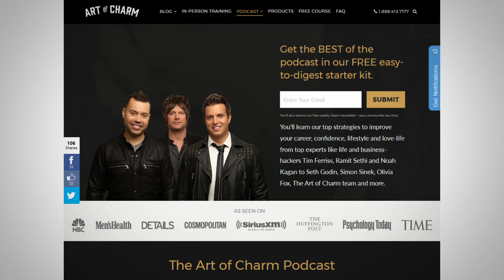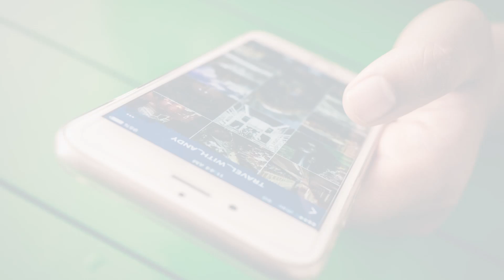How To Master Charismatic Conversations | The Art Of Charm | Menfluential 2017 Presentation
📫 Shipping Address

Antonio Centeno
USA

PRODUCTS

RECOMMENDED PRODUCTS